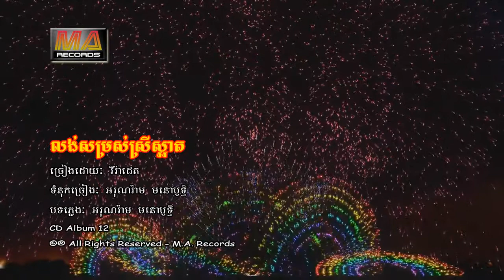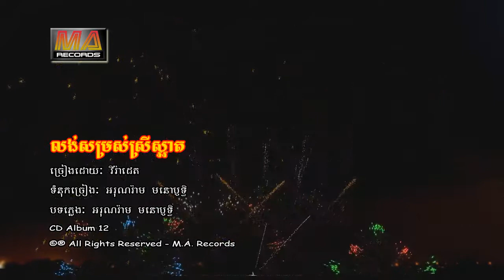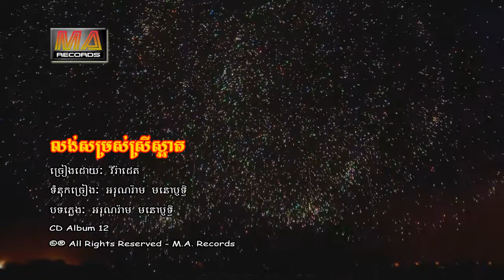Long Somrors Srey Sa'art